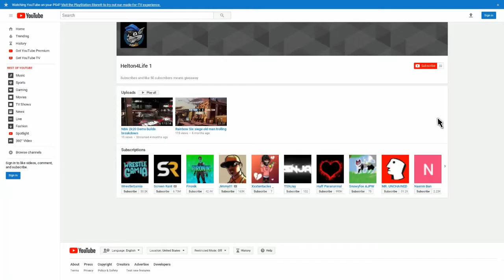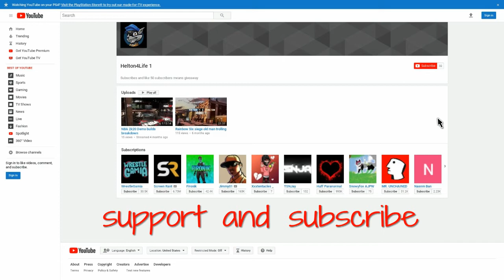Nba 2k20 2way shotcreator